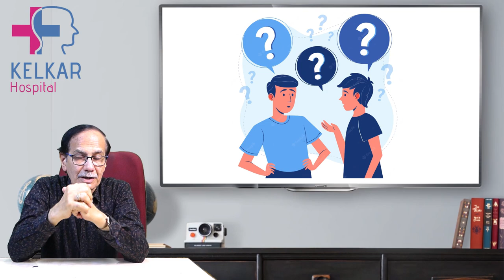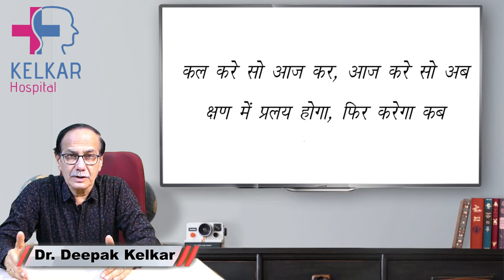Be confident to get success / हौसले बुलंद रखो जित आपकी है / Dr. Deepak Kelkar (M.D.)